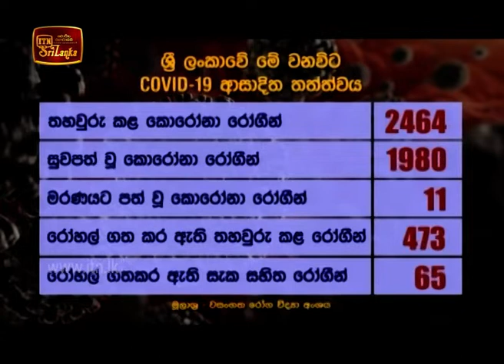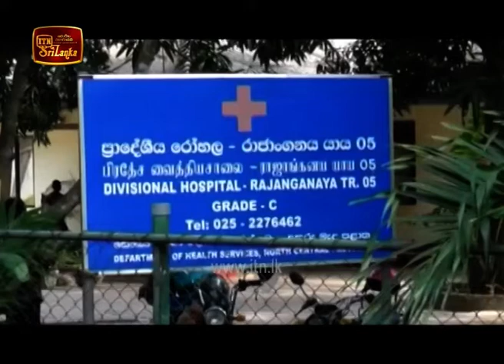ITN News 2020-07-11 | 09.30 PM